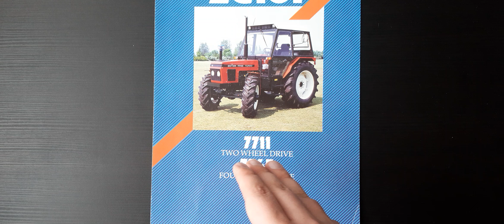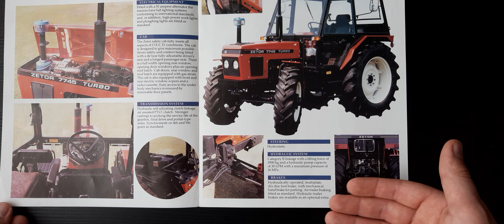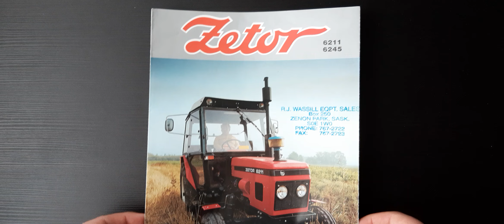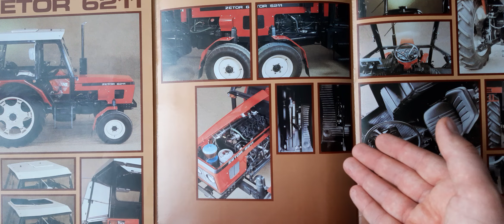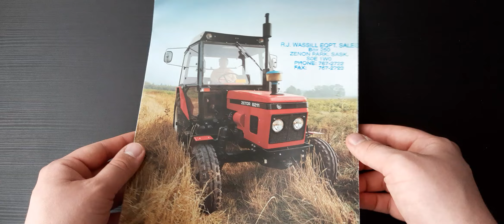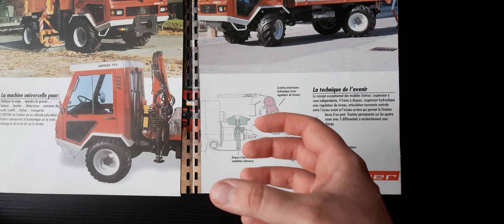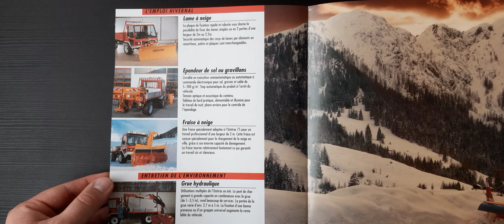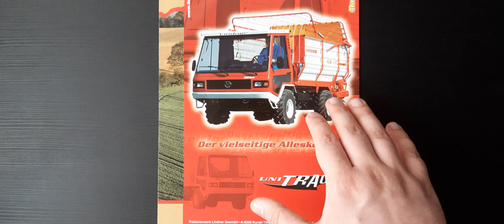Moja kolekcja prospektów maszyn rolniczych :-)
Witajcie drodzy widzowie!

Mechanizacja i technika maszyn rolniczych to coś co uwielbiam ponad wszystko , jest to moja pasja i coś co uwielbiam. W dzisiejszym filmie chcę się z wami podzielić moją małą kolekcją prospektów i broszur maszyn rolniczych które zacząłem zbierać i kolekcjonować od początku roku 2021 po dziś dzień.

Tak więc zapraszam wszystkich na film :-)